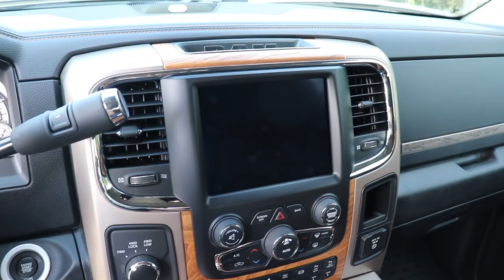BUYING MY DREAM TRUCK AT 18!!!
THANK YOU EVERYONE for the continuous support.
I appreciate everything beyond measure...

Send stuff here:
U.S.A.
Compound Turbo Kit:
Mega Twin Intake:
4" MBRP Exhaust
2.5" Leveling Kit:
Mictuning 7.5" Light Bars
Valve Springs:
Valve springs Compressor:
HeadStuds:
Pushrods:
Rocker Pedestals:
120HP Injectors:
Boost Elbow:
5 inch Exhaust
8 inch Exhaust Tip
AFE COLD AIR INTAKE
Mega Intake:
4th Gen Tow Mirrors
GlowShift Gauges
191 Delivery Valves:
AFC Kit:
120HP Injectors:
#60 Valve Springs:
4K Gov Springs:
DAP 62/68/14 Turbo:
**2002 F350 Powerstroke Build list!**
4" Muffler Delete Pipe
4" Muffler Clamps
more coming soon!)

Grill Insert
50 HP Injector upgrade
Gauges Pillar
Pusher Intake Systems
**2013 Super-Duty KingRanch build list!**
5" DPF Back Exhaust